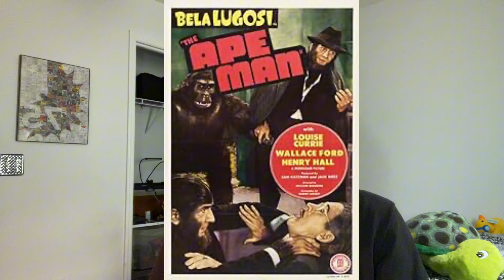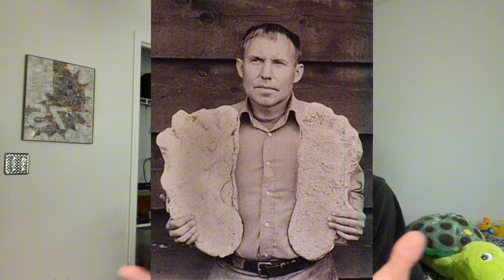Some Of The Many HOAXES Of Bigfoot!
I wrote the script a while ago. I enjoy Cryptids and cryptozoology. Although 99.9% of all of it is probably fake. But I went down a rabbit hole, looking at some of the many hoaxes of Bigfoot.

Add a few more resources from sketchy or big foot sites but I can’t find where they want and I don’t feel like finding them because I’m lazy.￼

Next week sometime I will release a normal animal video.